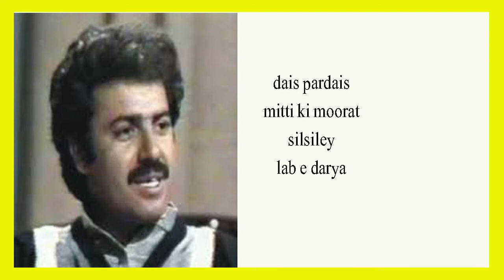Hassam Qazi 12 Dramas List Pakistani Actor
In this video i am going to tell you about Hassam Qazi 12 Dramas List Pakistani Actor.